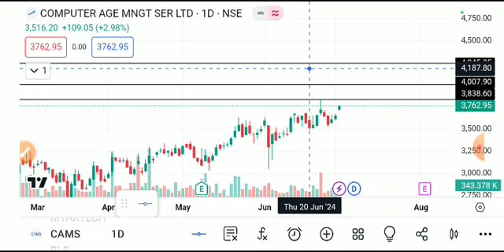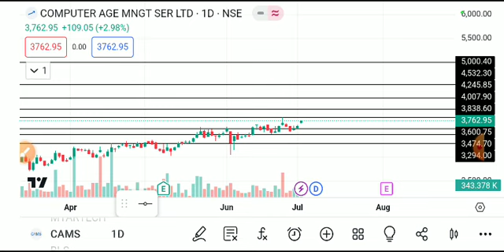Cams share latest news, cams share latest news today, cams share news, cams share analysis